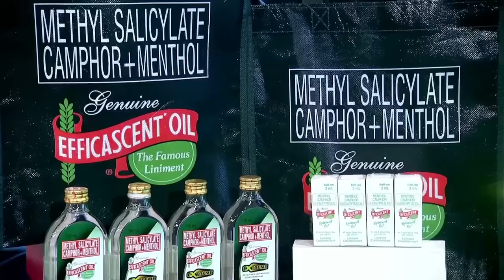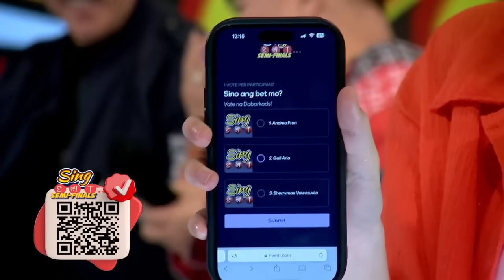Dabarkads, Bilib sa mga Semi-Finalists! | SING EAT! | E.A.T. | Aug. 31, 2023